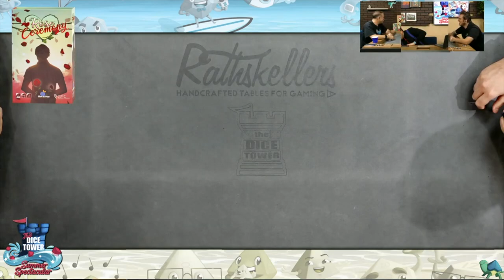Rose Ceremony Play-Through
Let romance blossom as these fellas play through one of the newest offerings from publisher Blue Orange Games.